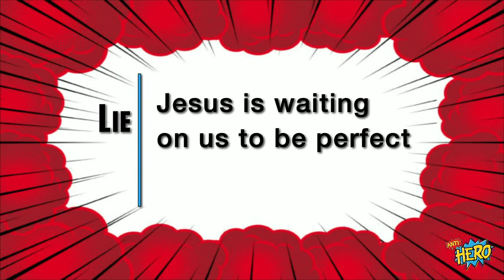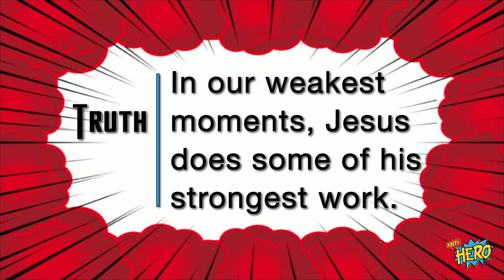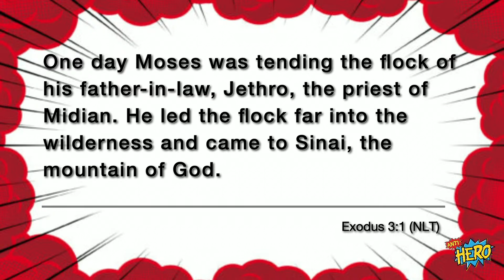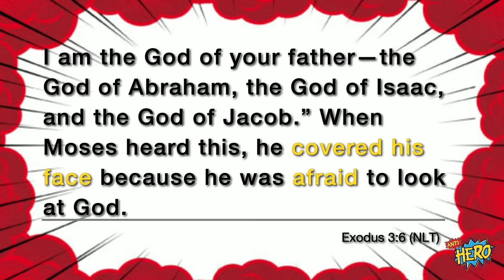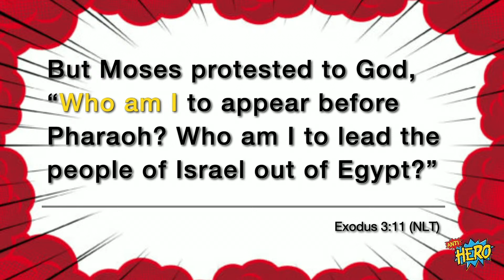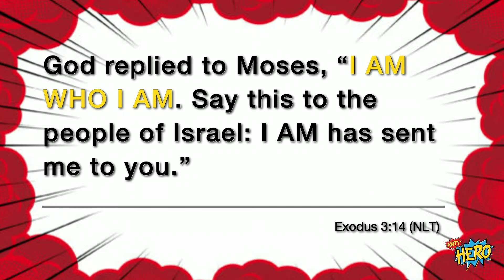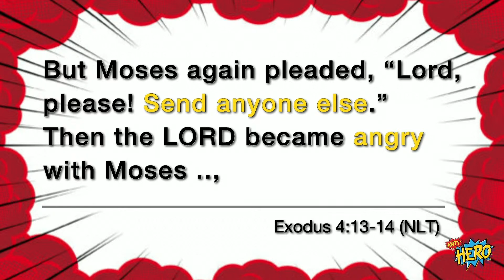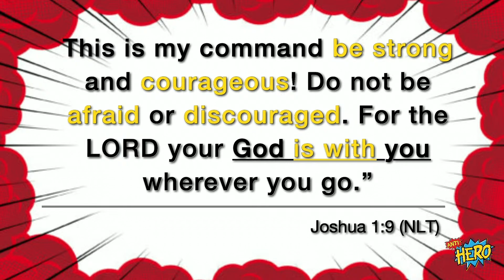The Journey: Anti-Hero Part 1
The Journey: Casual, Contemporary Interdenominational Christian Church located in Harriman NY.